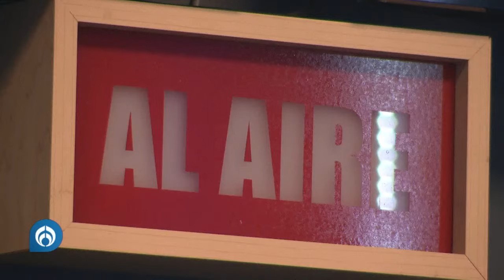INAI ofrece a Sheinbaum reducir su presupuesto para evitar desaparecer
Adrián Alcalá, presidente del INAI, expresó que le llevarán la propuesta de recorte presupuestal a la presidenta de México, Claudia Sheinbaum, con el fin de evitar la desaparición del instituto de acceso a la información. Por lo que quieren una reducción de 300 millones de pesos.

Grupo Fórmula